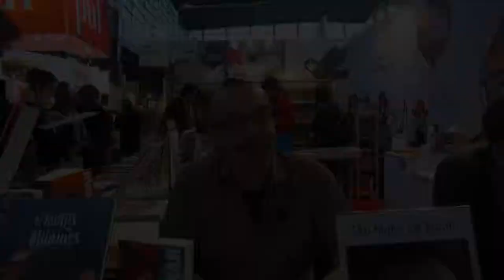Taï-Marc Le Thanh - Jonah Volume 1 : Les sentinelles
A l'occasion du Salon du Livre de Paris 2014, Taï-Marc Le Thanh vous présente "Jonah Volume 1  :  Les sentinelles" aux éditions Didier Jeunesse.